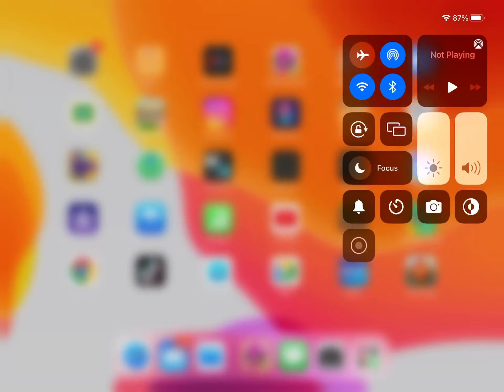Let’s play some hatchtopia life!!!😄💕💕✨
Hey guys I can now finally record on my screen yay! Today we will be playing hatchtopia life my favorite game and a mini game we will play eggsitting oh boy this will be tough and fun 🤩💕🍼🌈🐣